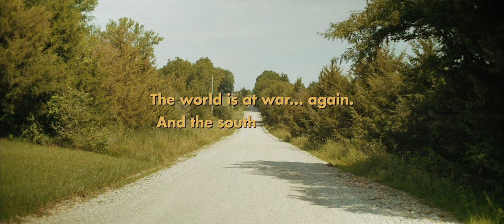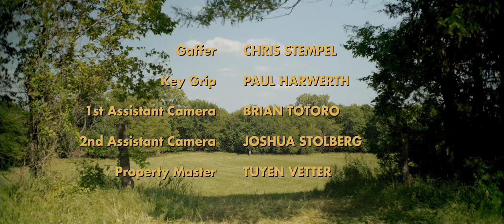The Escape of Tina Kleinfelder | An award winning, Wes Anderson style, mockumentary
A prisoner breaks out of prison and must persuade lemonade-selling sisters to help him find his money stash.

This film was written, shot, and edited in 48 hours! It won Best Picture, Best Director, Best Cinematography, Best Supporting Actresses (they both won!), and Audience Choice.

Some background on this story! We actually had this idea of a prisoner partnering up with two children selling lemonade around 3 years ago. However, we never did anything with it. It was just dinner table talk. When we decided to do the 48 this year and went towards a Wes Anderson feel, we brought up that idea again. If we drew a genre that could fit with the idea, then we would make it work.

We drew mockumentary/horror. So, we were like, wait a minute, can we combine Wes Anderson and mockumentary? And this was the result!

Couldn't have done this without our cast and crew!
Elizabeth Breshears / Eloise
Anna Kendle / Patrice